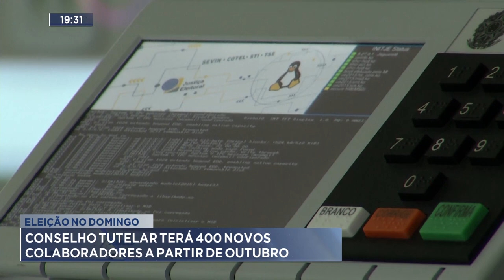Eleição no Domingo: Conselho Tutelar terá 400 Novos Colaboradores a Partir de Outubro.